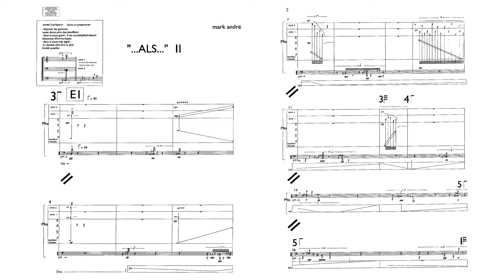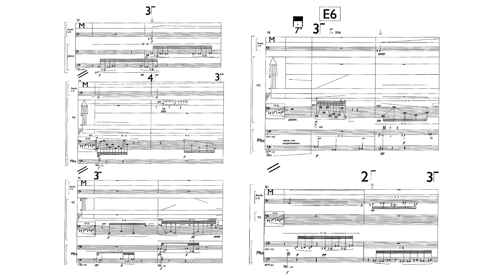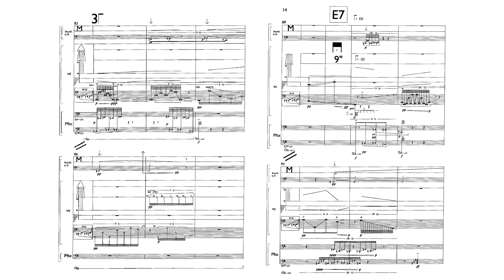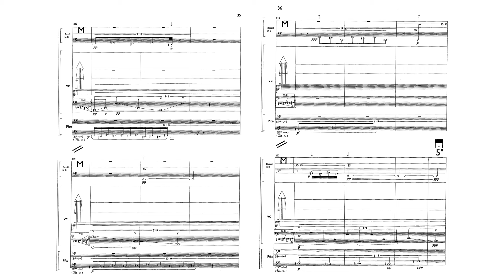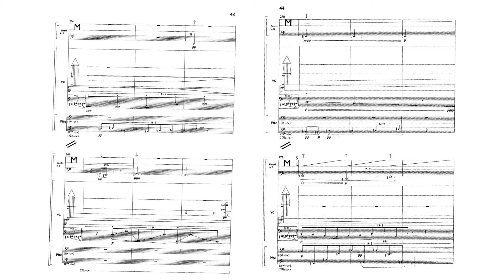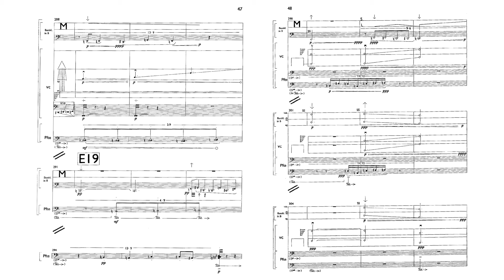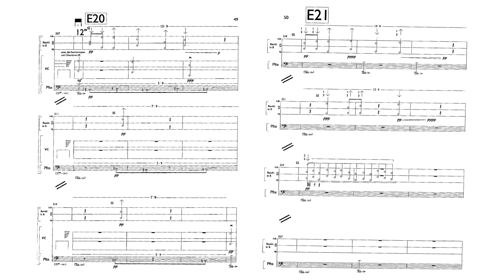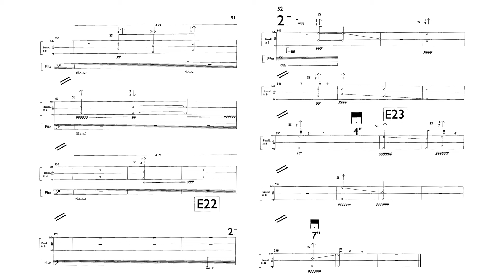Mark Andre - ...als... II (Audio + Full Score)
Mark Andre - ...als... II, for double bass clarinet, cello, piano and live electronics (2011)

Performed by Ensemble Recherche